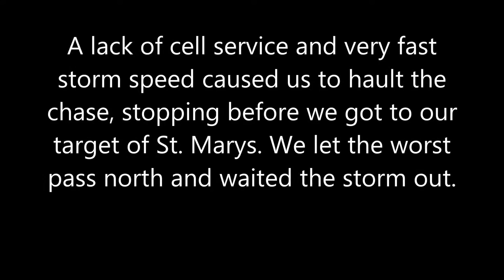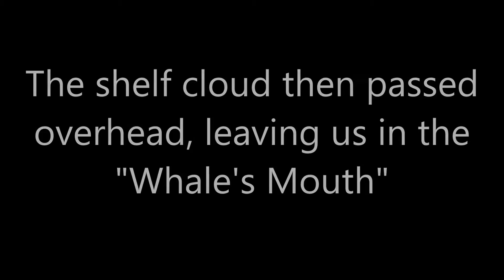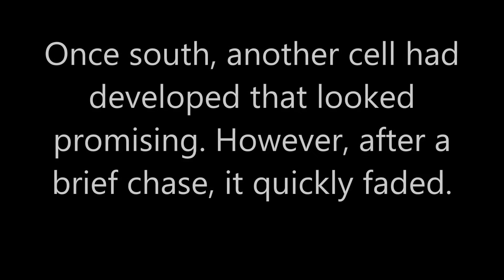Squall Line Shelf Cloud | Storm Chase | June 5th, 2016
A squall line blasts north central Pennsylvania, and a friend and I end up in the Whale's Mouth.